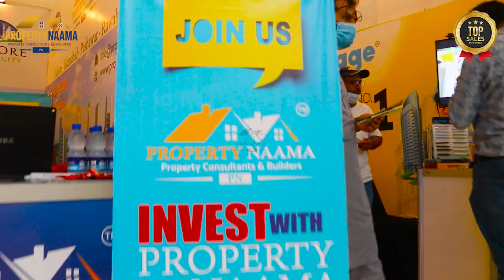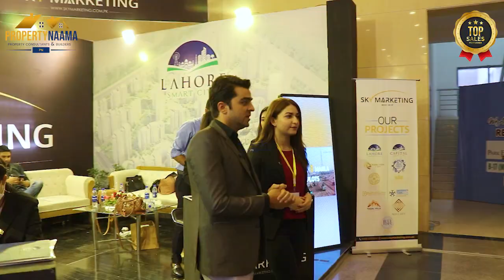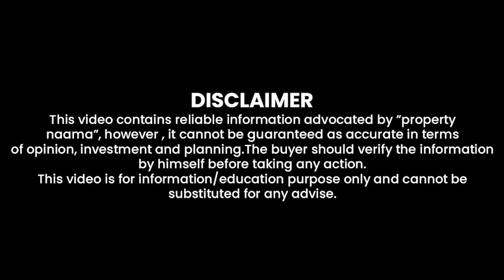Property Naama Group At ICCI Pakistan Biggest Property Expo 2021 - HIGHLIGHTS - Thanks To All